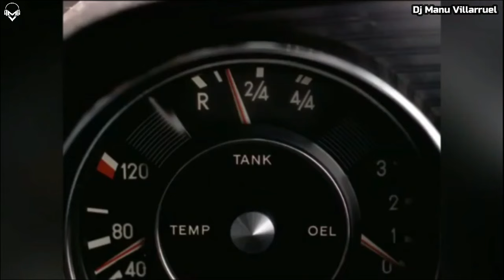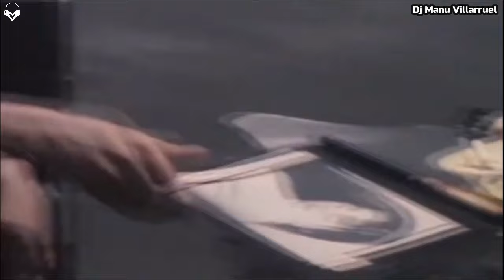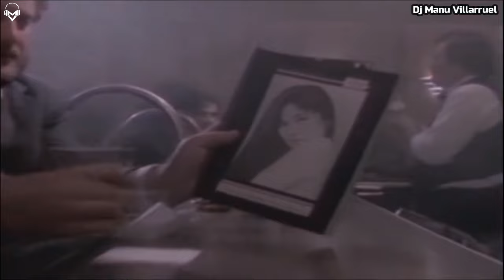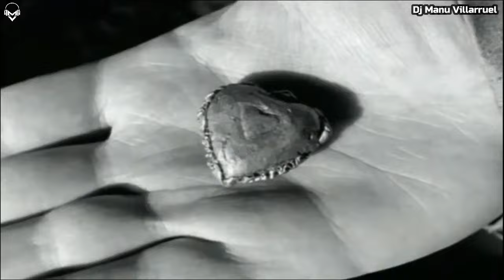90s Videomix # 2 • Dj Manu Villarruel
(90s Videomix) 💿 ⚡ 🔥 ♫ DJ MANU VILLARRUEL©

Instagram & Facebook ➡️ djmanuvillarruel

DONACIONES para seguir consiguiendo material en buena calidad para seguir produciendo vídeos de este tipo 🙏 ➡️

✔ Tracklist ▼

01 - Roxette - The Look
02 - Mr Big - To Be With You
03 - Ace Of Base - The Sign
04 - Backstreet Boys - As Long As You Love Me
05 - Alanis Morissette - Ironic
06 - Roxette - Joyride
07 - Moby - Honey
08 - John Waite - Missing You
09 - White Town - Your Woman
10 - Meredith Brooks - Bitch
11 - Jamiroquai - Virtual Insanity